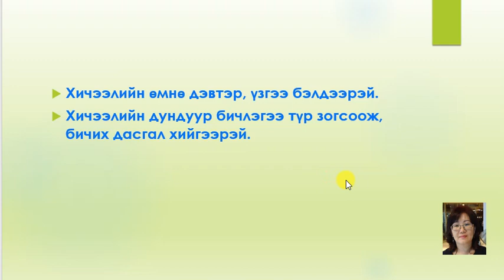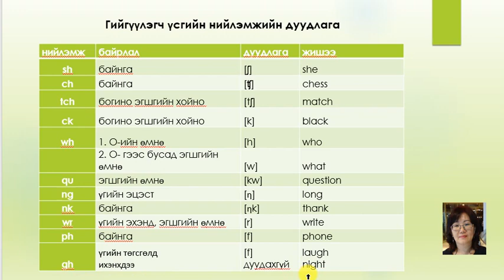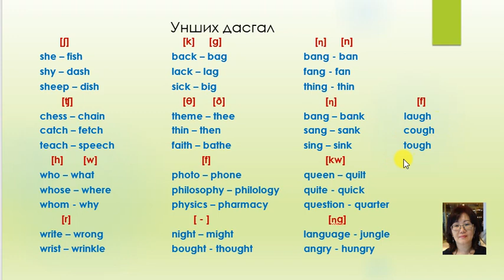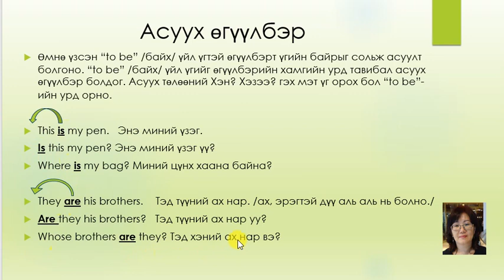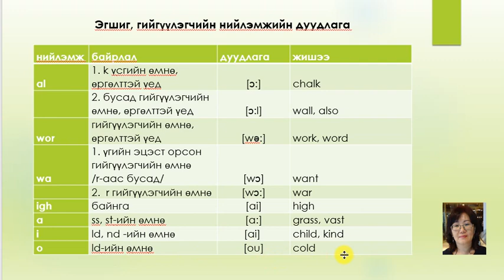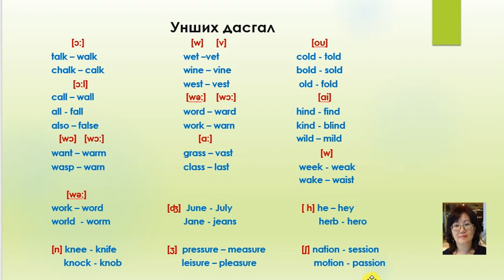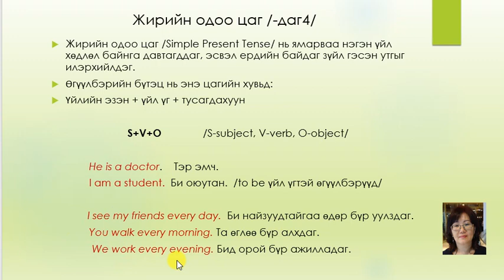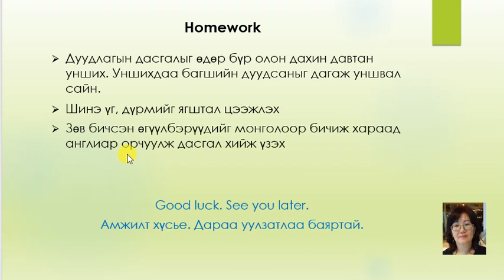Jackie's English Lesson 4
Гийгүүлэгчийн нийлэмж, эгшиг гийгүүлэгчийн нийлэмжийн дуудлага. Асуух өгүүлбэр. Жирийн одоо цаг